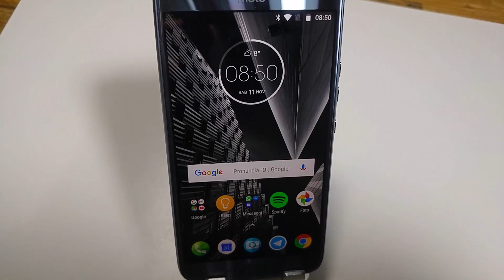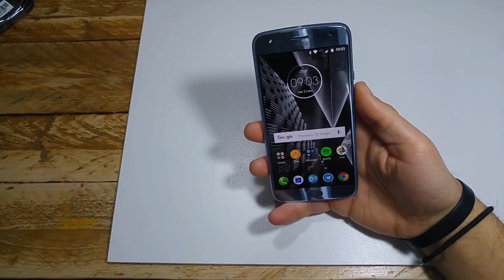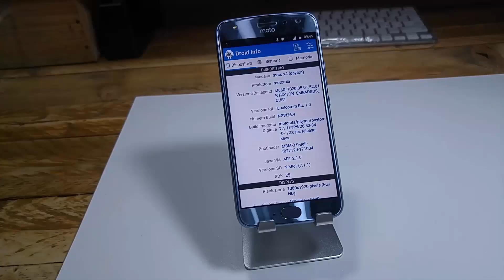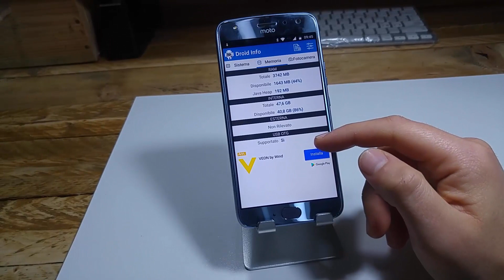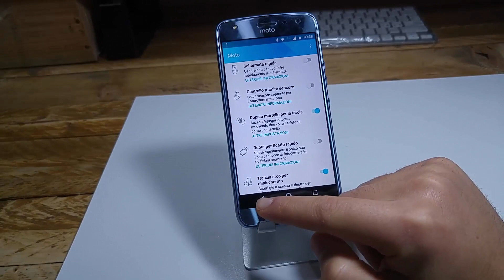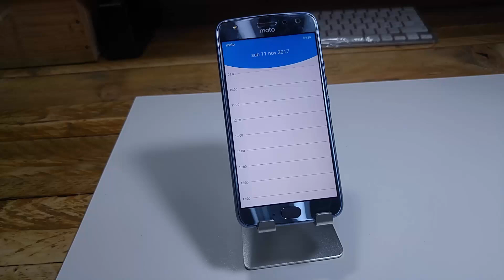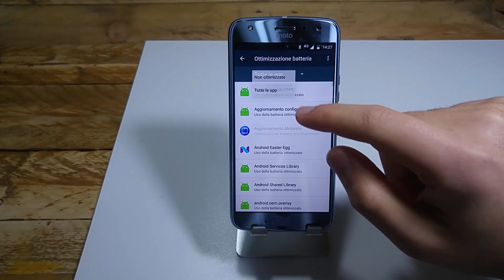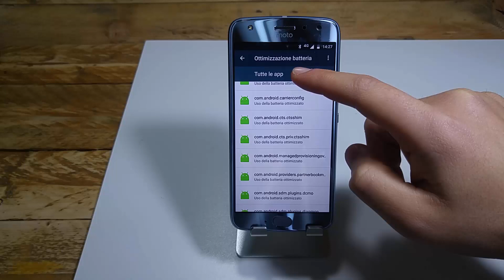RECENSIONE MOTOROLA MOTO X 4: un vero medio gamma!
per rimanere sempre aggiornato sul mondo Android (e non solo)